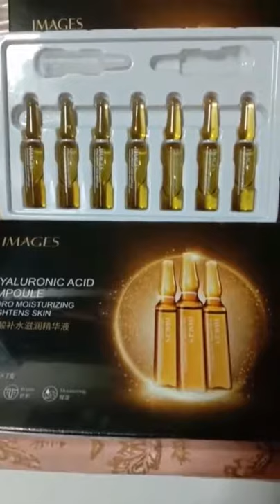(03002060175) Images Hydro Moisturizing Brighten Skin Hyaluronic Acid Ampoule Essence Set